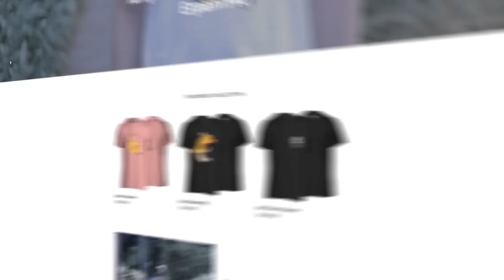IBU NEGARA REAKSIIN MAP ERPAN YG LEGEND!